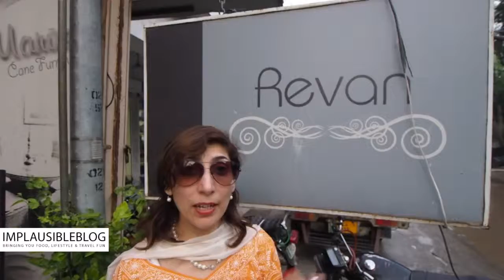Weddings & Mangoes: Discover Another Side Of Pakistan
Join IB photographer Dr Shagufta and I as we visit Pakistan to attend a mutual friends wedding.

Based at the Avari hotel in Lahore, Shagufta made full use of the Tariq Amin salon attached to the property. We both joined the bride and groom at a photoshoot at Studio AFZL, three days on the trot. One day included a shoot at Ejaz Galleries where the grooms mother has paintings hung for sale.

See a selection of the menu items available at the four restaurants at the Avari Lahore, including a glimpse of their mango festival dinks and salads.

Then join us as we venture to the city of Multan where we visit the mango orchard of Farid Khakwani. Catch a glimpse of the the production proces which ensures that Pakistani mangoes are suitable for export; a technical process achieved with support from AusAID. - That’s right, it is because of the Aussies that we are able to enjoy delicious Pakistani mangoes in the UK!